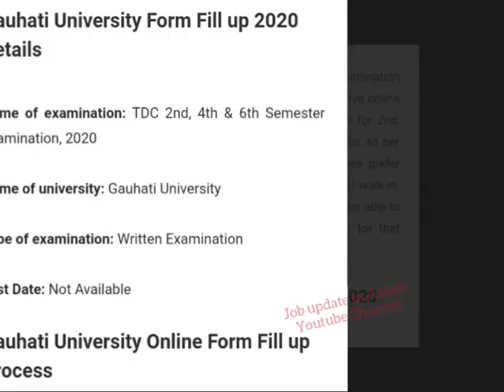Gauhati University Form Fillup 2020 || 2nd, 4th and 6th Semester || GU Examination notification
In this video i will talk about the Gauhati University Form Fillup 2020 details.

- Gauhati University Form Fillup 2020
- Guwahati
- GU Notification 2020
- Semester 2020 Form Fillup
- Gauhati University Examination Notification
- BA , BSC , BCOM 2nd 4th and 6th Semester Examination 2020